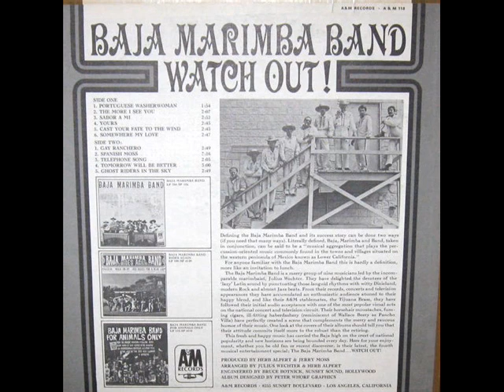Baja Marimba Band - Tomorrow Will Be Better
Here is a nice ballad called "Tomorrow Will Be Better" from The Baja Marimba Band from their late 1966 album "Watch Out!" The song is composed by one of the co-founders of A&M Records. Of course i'm referring to the more famous founder of the label: Herb Alpert. This song is about as sweet as the Toots Theilemans composition on the Tijuana Brass album "Whipped Cream." That song is called "Ladyfingers." This song here is the 10th track on the "Watch Out!" album.

Happy Listening :)